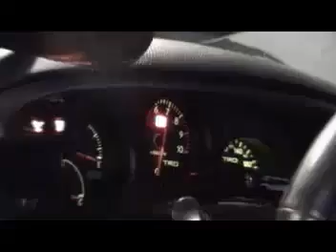cars on fire